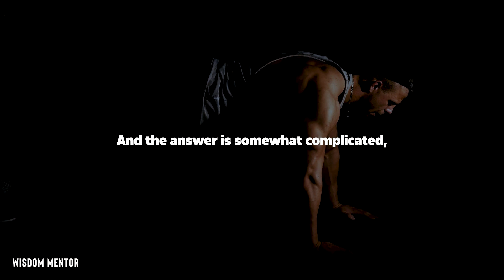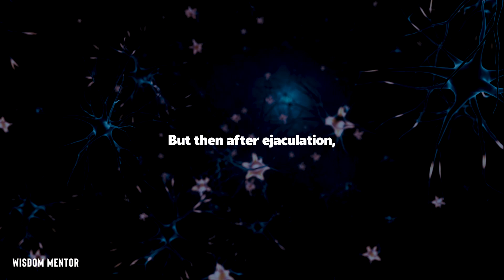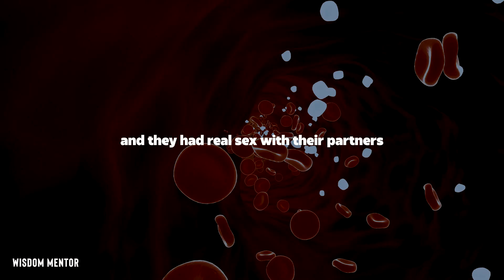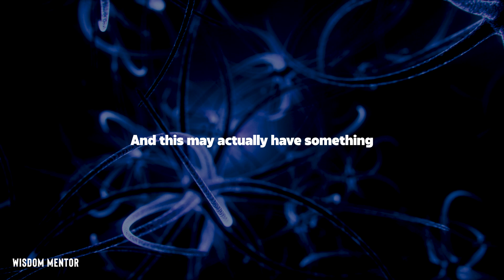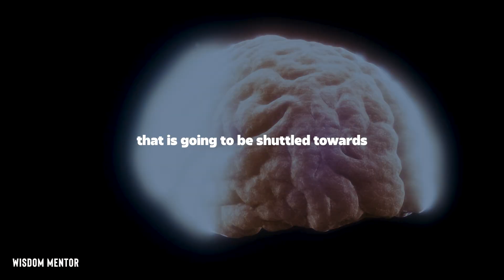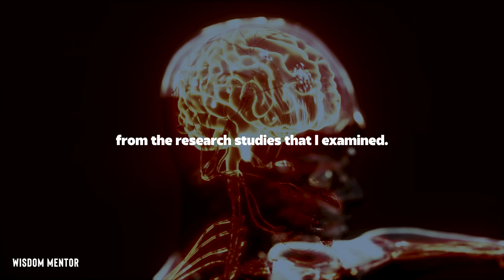NEUROSCIENTIST: Use Semen Retention to Increase TESTOSTERONE by 400%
Neuroscientist Andrew Huberman explains how to increase your testosterone drastically, specifically by semen retention and pursuit.